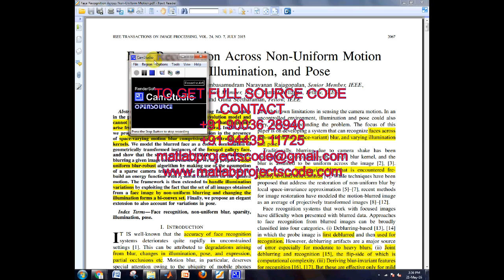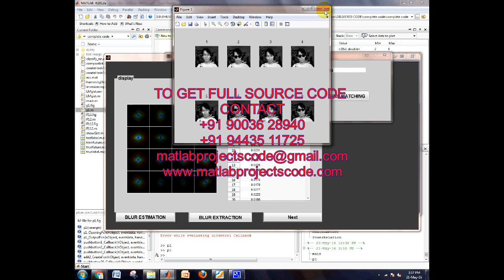Face recognition across non uniform motion matlab projects code